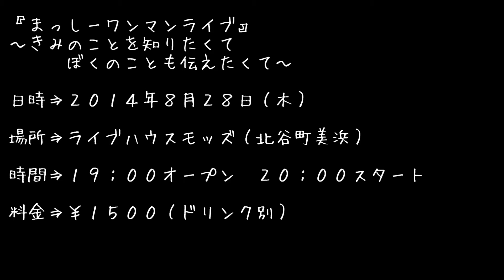これで最後／まっしーと愉快な仲間達。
８月２８日のまっしーワンマンライブの
告知がてら作ってみました♪　笑

楽しそうって思ってくれたら
嬉しいなぁ＾＾　みんな遊びに来てね♪

『これで最後／まっしーバンド』

これで最後　これで最後
きみのこと　見るのも

きみのことを　考えるのも

怒ってるのも　笑ってるのも

こんなはずじゃなかったのになぁ

さびしいけど　悲しいけど
このままじゃ　いけないから

歩いて　走って
立ち止まって　涙がでて
苦しくて　泣いたのさ

こんなことを　考えるのは

このままじゃいけないから
・・・考えるのさ

きみのことを考えるのさ

ごめんね　いつのものこと
ごめんね　大好きだよ
ごめんね　これで最後

≪詩・曲／まっしー≫

ドラム：かっちょんさん
ギター：勇太さん
ベース：サトさん